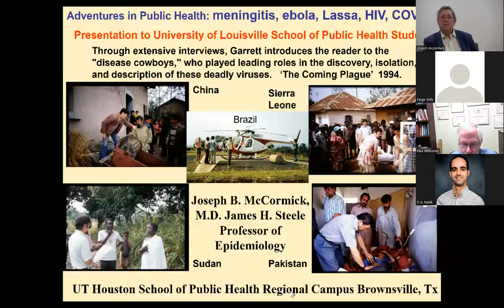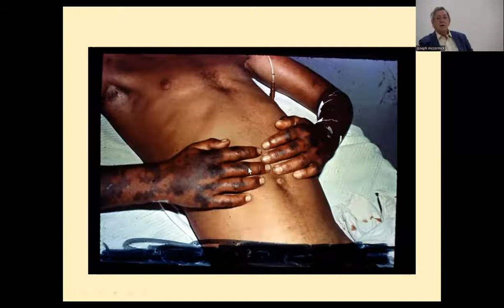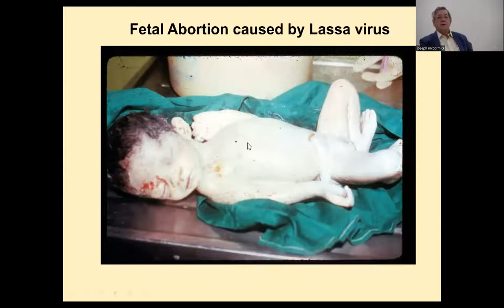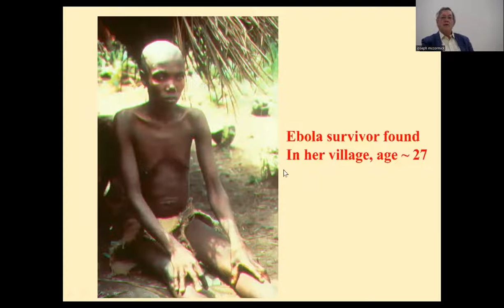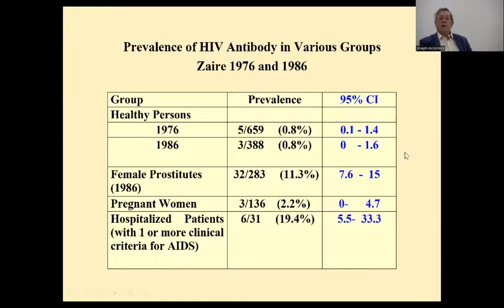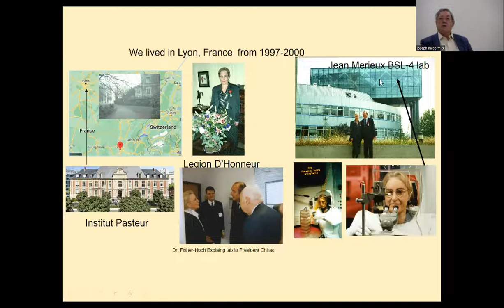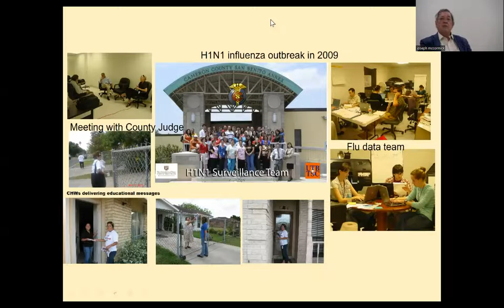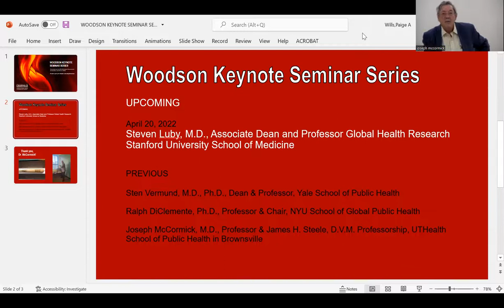My Adventures over 50 years in Global Public Health: Dr. Joseph McCormick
“My Adventures over 50 years in Global Public Health: Meningitis, HIV, Ebola, Chronic diseases, and COVID-19," Joseph B. McCormick, M.D. - Professor & James H. Steele, D.V.M. Professorship, UTHealth School of Public Health in Brownsville

Joseph B. McCormick was the founding Dean at the University of Texas Health Science Center at Houston School of Public Health. He was dean for over 18 years and is currently holds a James H. Steele, D.V.M. Professorship at the UTHealth School of Public Health in Brownsville. He earned bachelor’s degrees in chemistry and mathematics from Florida Southern College, an MS from the Harvard T.H. Chan School of Public Health, and an MD from Duke University School of Medicine.

Dr. McCormick’s tenured career spans decades, countries, and organizations. He is the recipient of numerous prestigious awards, a member of several scientific organizations, has published hundreds of scientific publications, and worked with co-authors from over 20 different countries.

Dr. McCormick and his wife Susan published an account of their journeys tracking viruses in: Level 4: Virus Hunters of the CDC, which has been published in eight languages.